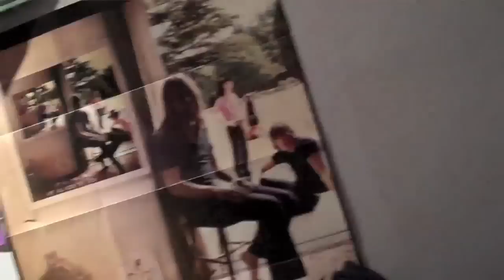Will we make it home alive?!??! Day 59. (Sat Mar 27, 2010)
Amanda and Max return home from Ottawa. They are so relieved to be going home and leaving that horrid place in the dust.